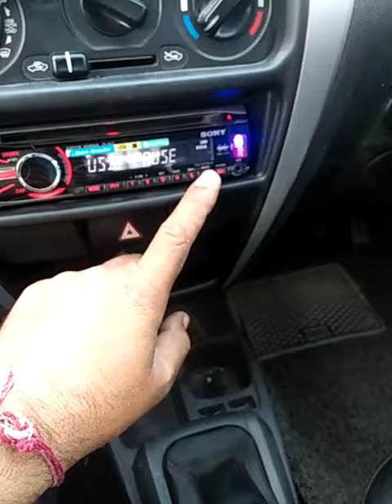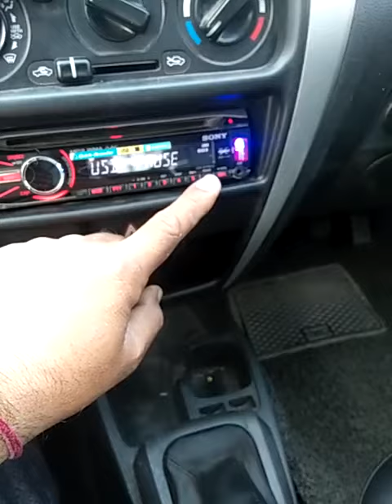Sony Dsp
Song by enrique
Ring my bells